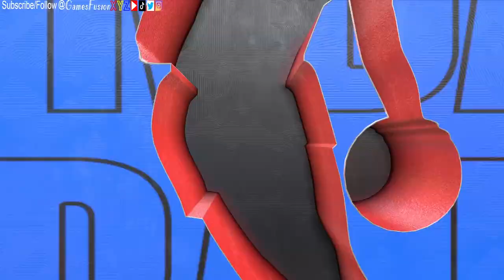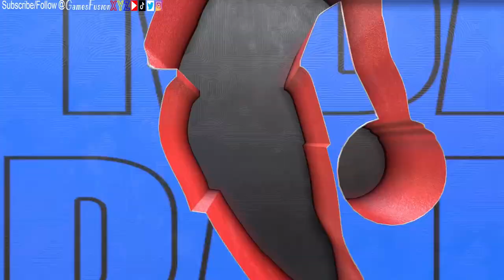SACRAMENTO KINGS vs CHICAGO BULLS | NBA 2K23 Full Game Hall of Fame Simulation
Chicago Bulls vs Sacramento Kings. Bulls home court advantage, NBA 2K23 Full Gameplay recorded on PS5.

About the game:
NBA 2K23 is a basketball video game developed by Visual Concepts and published by 2K Sports, based on the National Basketball Association (NBA). It is the 24th installment in the NBA 2K franchise and the successor to NBA 2K22. The game was released on September 9, 2022 for Microsoft Windows, Nintendo Switch, PlayStation 4, PlayStation 5, Xbox One, and Xbox Series X/S.

🔔Turn on the bell🔔to receive notification when I upload new videos😘